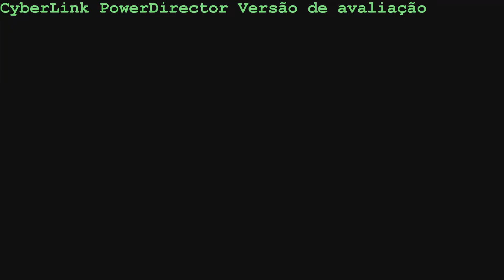Mais um super show de Juliana Campos e Batuke Minas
É assim que JULIANA CAMPOS e BATUKE MINAS sobe aos palcos, transpirando emoção e musicalidade para passar ao público o que há de melhor no ritmo baiano com um tempero exclusivamente Mineiro.
Interpretando os sucessos:
- "Dança do Vampiro"
- "Largadinho"
Créditos Imagem: Elder Romualdo ( Cambuí- MG)

Venha sentir O ENCANTO da voz marcante de JULIANA CAMPOS
e se entregar ao som da BATUKADA!!!